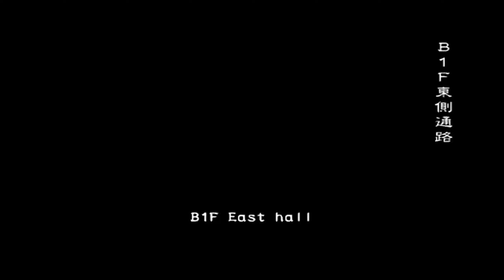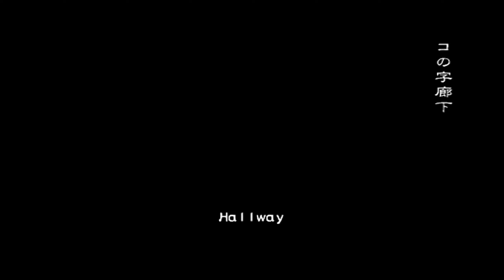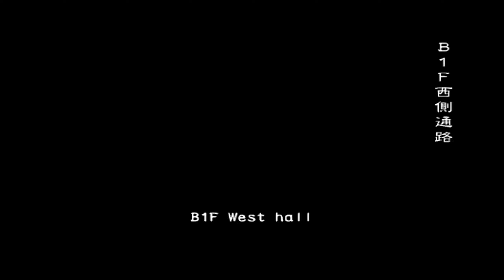Resident Evil Outbreak File #2 - Desperate Times (VH/Online) [バイオハザード アウトブレイク FILE 2] [04/27/21]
UlviFox as Marvin (NPC)
Finz as David